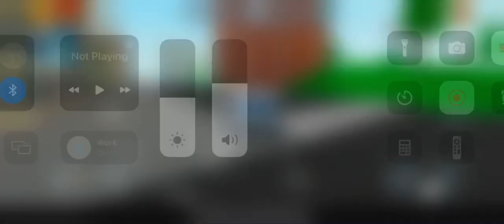Block city wars no commentary ￼[single player]